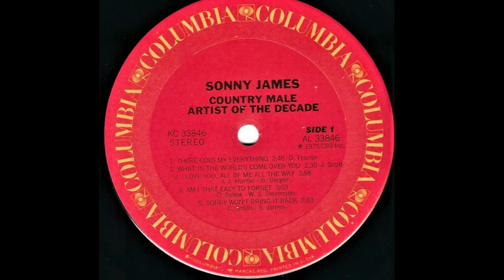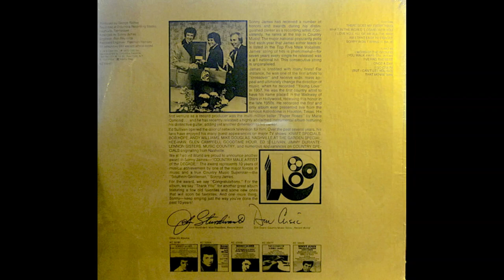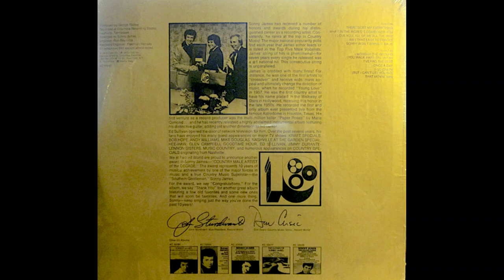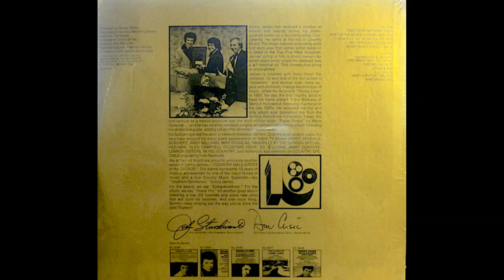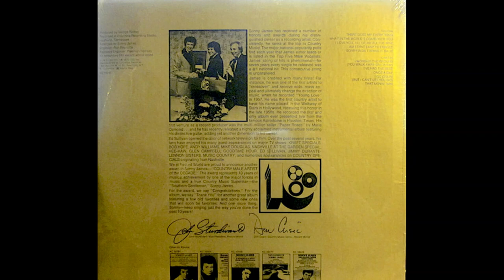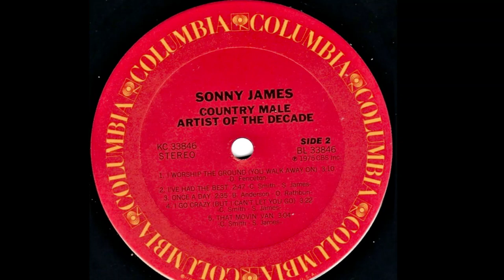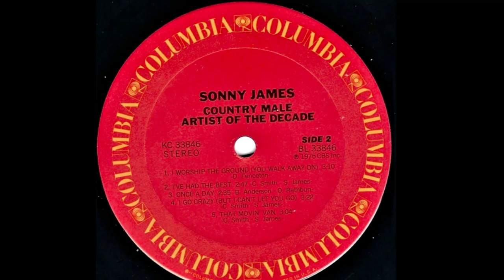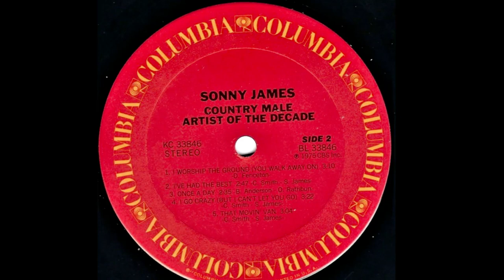Sonny James "Country Male Artist of the Decade" complete vinyl Lp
Released 1975 Columbia Records  – KC 33846
Produced by George Richey
Entered the Billboard Country Albums Chart on November 15, 1975, remaining for 7 weeks, peaking at #31

A1 There Goes My Everything

A2 What In The World's Come Over You
Written by Jack Scott

A3 I Love You, All Of Me All The Way
Written by I. J. Hunter, B. Berger

A4 Am I That Easy To Forget
Written by Carl Belew, W. S. Stevenson

A5 Sorry Won't Bring It Back
Written by Carole Smith, Sonny James

B1 I Worship The Ground (You Walk Away On)
Written by D. Fenceton

B2 I've Had The Best

B3 Once A Day
Written by Bill Anderson, O. Rathbun

B4 I Go Crazy (But I Can't Let You Go)

Arranged By – Sonny James